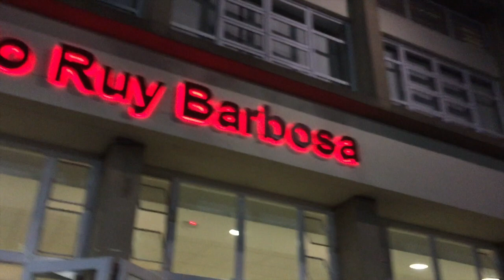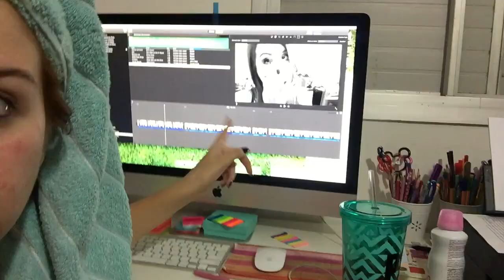Colação de Grau e Dia dos Pais - Vlog - Fabi Santina